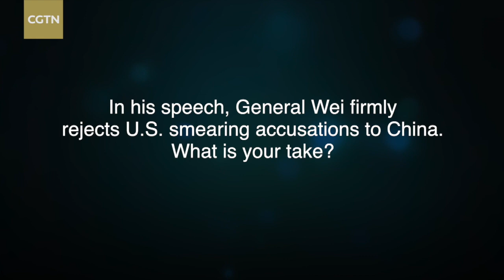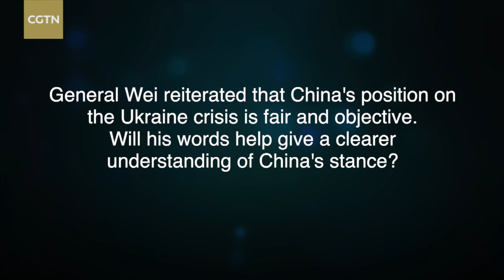Decode China's vision of regional order at Shangri-La Dialogue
Chinese State Councilor and Defense Minister Wei Fenghe on Sunday delivered a speech on China's vision of regional order at the 19th Shangri-La Dialogue in Singapore. Zhou Bo, former director of the Center for Security Cooperation at the Chinese Ministry of National Defense, shares his thoughts on the importance of Wei's speech and the regional issues.

The views expressed in the video are his own and not necessarily those of CGTN.